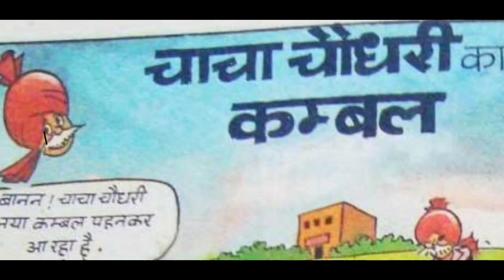Chacha Chaudhary ka kambal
Read with Archana